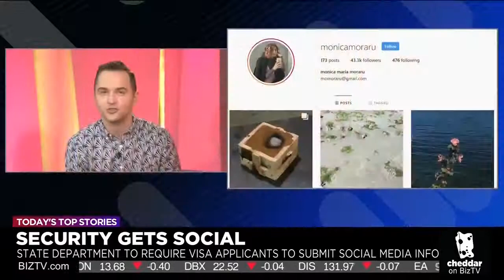Social Media Background Checks for Visas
Want a visa to get into the US? Now you have to get a social media background check! Do you think this is a good policy, or does it encourage discrimination?